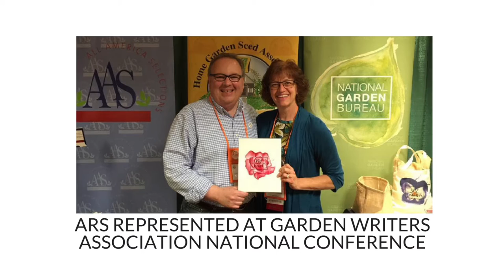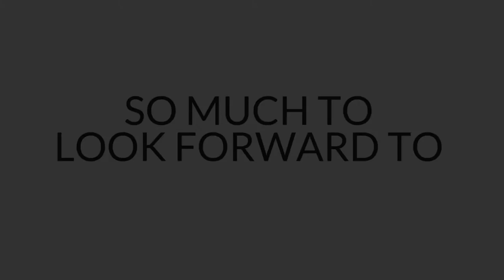American Rose Society 2015 to 2016 Annual Report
A short video celebrating the accomplishments of the American Rose Society for 2015 to 2016. Many thanks to our members, Board, Executive Committee and Staff for their hard work on behalf of America's Favorite Flower, the Rose!